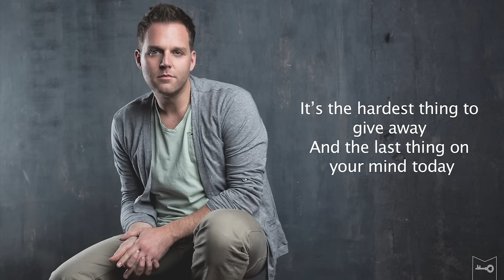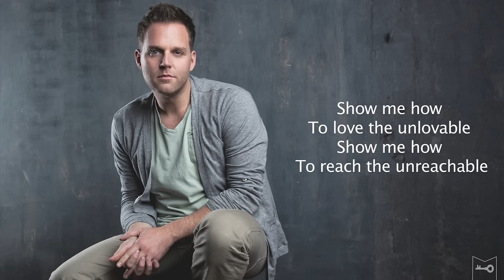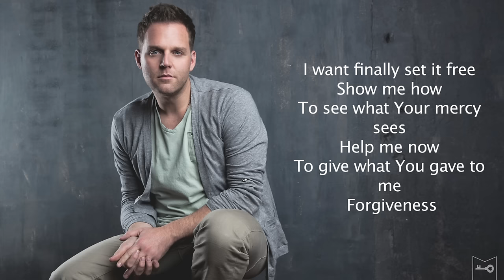Matthew West - Forgiveness (Lyric Video)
Official Lyric Video for “Forgiveness” by Matthew West